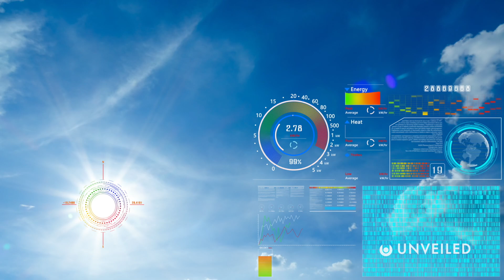What if Humanity Was A Type VII Civilization?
What if humans were a god-like civilization? Join us... and find out!

In this video, Unveiled takes a closer look at what humankind would look like if it ever reached the top of the Kardashev Scale, to become a type 7 civilization!